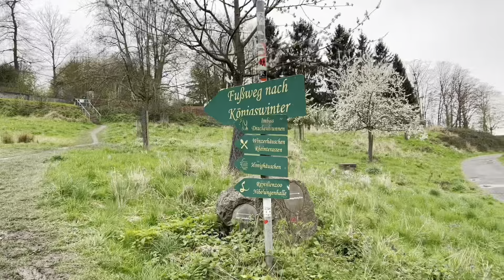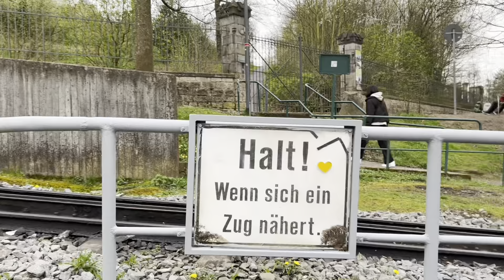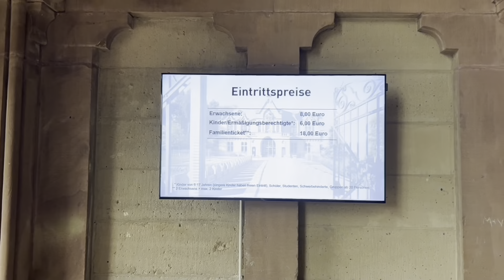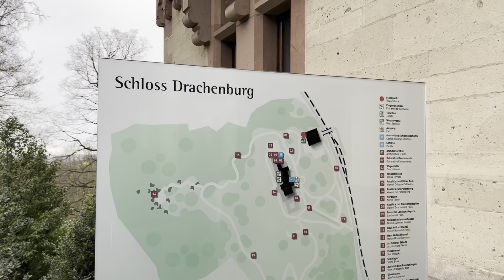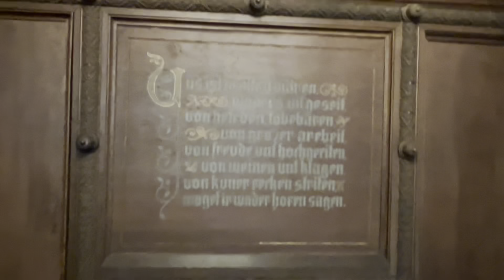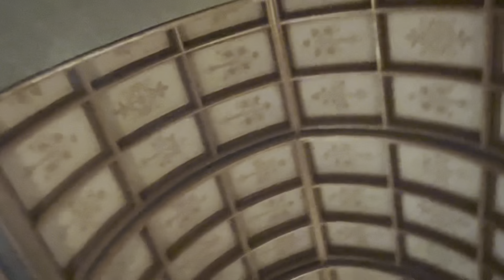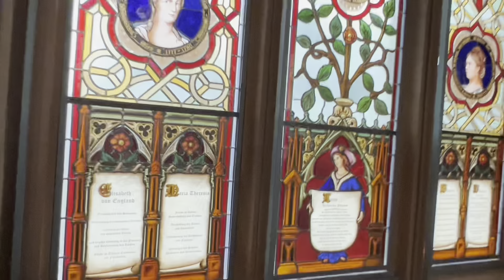🇩🇪 Castles of Germany 💫 Reality Film 💫 Drachenburg Castle, the pearl on the Rhine since 1883 💫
🏰 Welcome to the enchanting world of Königswinter and the majestic Schloss Drachenburg! 🌟 Since 1883, this castle has stood as the shining pearl along the Rhine, captivating visitors with its timeless allure. 💎✨

Fun Fact: Did you know? Schloss Drachenburg was commissioned by Baron Stephan von Sarter, a visionary banker, who dreamed of creating his own fairy tale castle! 👑

Step into a realm of architectural marvels as we explore the opulent halls, lush gardens, and panoramic vistas that adorn Schloss Drachenburg. 🎩 From its towering spires to its sweeping views of the Rhine, every corner whispers tales of grandeur and romance. 🌺🌳

But the magic doesn't end there! 🌈 Join us on a journey through the charming town of Königswinter, where historic streets, cozy cafes, and warm hospitality await. 🏰🍵

Experience the wonder of Schloss Drachenburg and immerse yourself in the beauty of the Rhine as we uncover the secrets of this historic gem. 👍✨